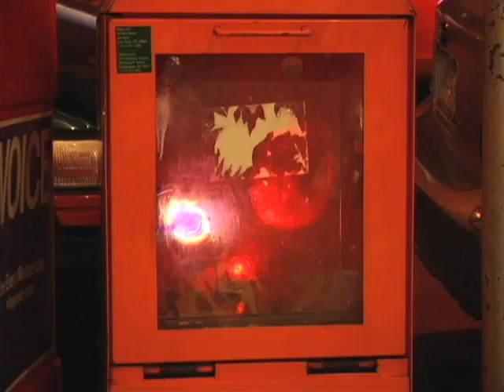Print After Party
The Print After Parties are a series of unauthorized notional raves thrown in the abandoned distribution infrastructure of crumbling print institutions.  (They're pretend parties, not real ones.)

While dead tree publishers loudly lament the fate of their aging information delivery system in the wake of the internet, enterprising trailblazers have found cheaper, faster ways to successfully meet public demand for celebrity gossip and sex scandals without razing forests, filling dumps, or obsessing over boring foreign affairs.

Abandoned by floundering media conglomerates, thousands of neglected newsracks command valuable real estate on busy street corners across New York City, remnants of diminishing demand and a disintegrating economy.  Many have already been reclaimed and transformed by urban alchemists, whether as canvases for stickers and paint or clever conceptual works that turn the once important vessels of information into repositories for garbage.

The Print After Parties continue this line of collaboration with blinking LEDs, disco balls, cut-out silhouettes, and handheld radios.  When the last vestiges of a collapsed empire litter the landscape, there's only one thing to do: throw a bumpin' party and dance on the ruins.